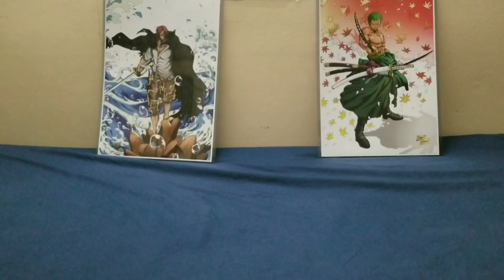Chronicles of Vegeta, Prince of Pops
Come check out the latest adventures of Vegeta Prince of Pops, hope you enjoy!!!

Twitter  - Pop N' Stories

Instagram  - Pop N' Stories

Musician: InShot

Musician: InShot